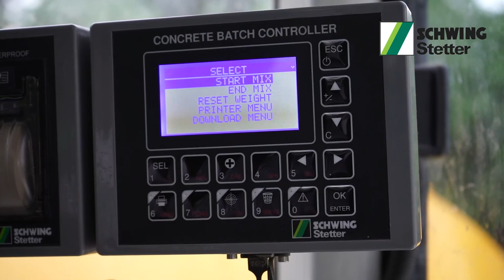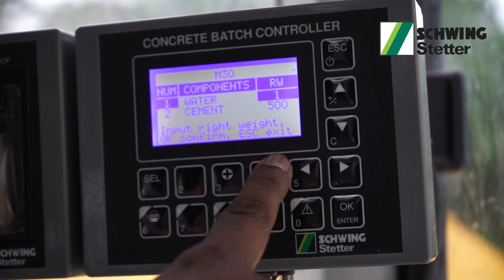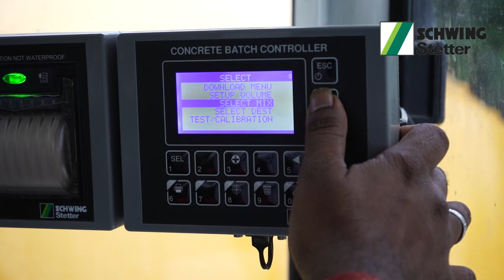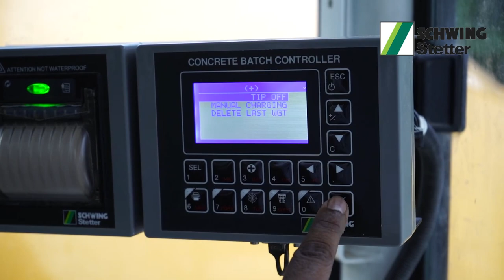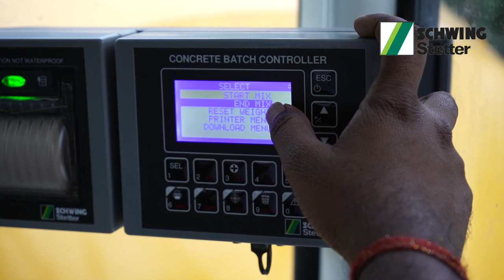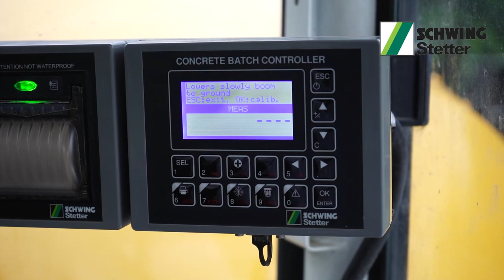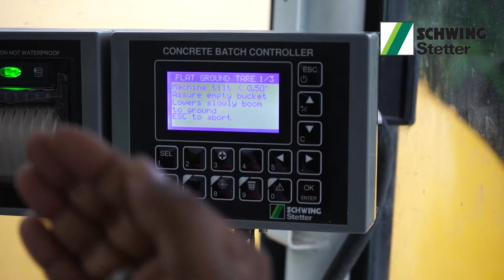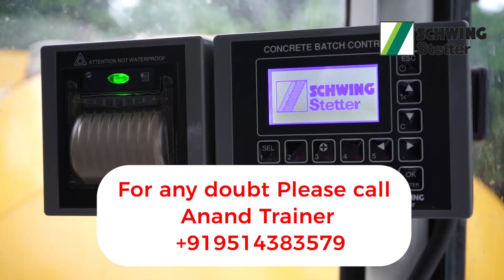Schwing Stetter hytech meter Trainning for operators in tamil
This video about hytech meter in schwing stetter operation in tamil language. For understanding hytech weighing meter and advantage of this meter.